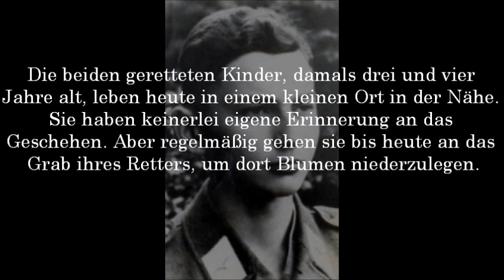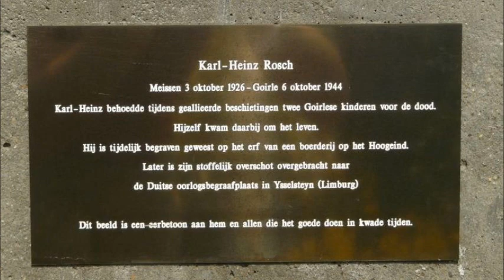In Gedenken an Soldat Karl Heinz Rosch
Karl-Heinz Rosch war im Oktober 1944 als Kanonier auf einem Bauernhof in Goirle in den Niederlanden eingesetzt. Unter alliiertem Feuer brachte er zwei kleine Kinder in Sicherheit, die noch auf dem Hof gespielt hatten. Als er auf den Hof zurückkehrte, wurde er an der Stelle, an der die Kinder gespielt hatten, durch eine Granate getötet